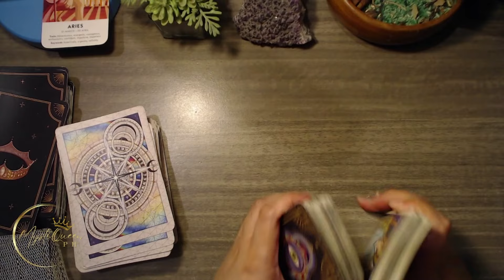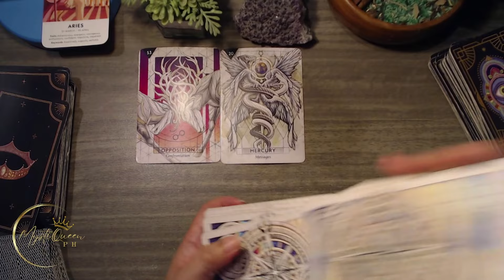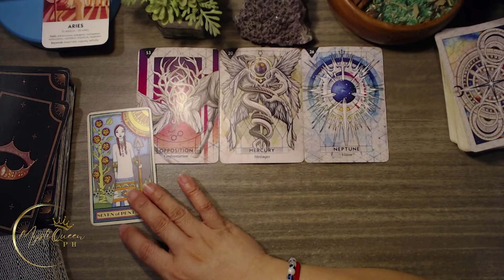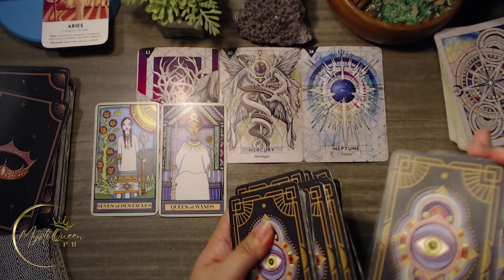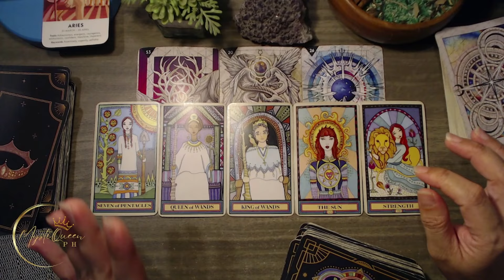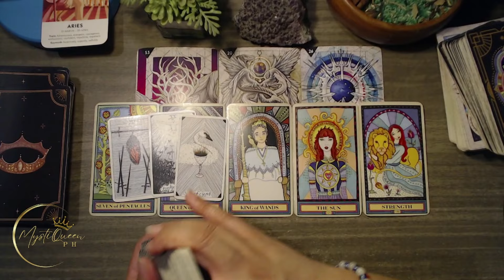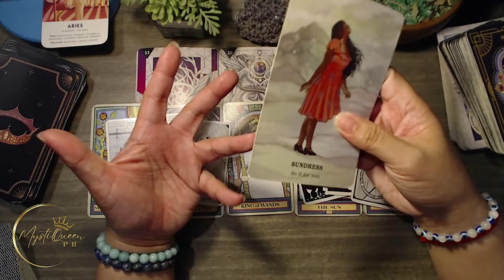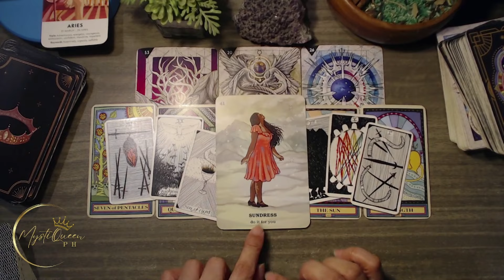♈ ARIES KAPALARAN: Ano'ng Parating Sayo? ✨ DECEMBER 2️⃣0️⃣2️⃣4️⃣ ✨ Tagalog Tarot Reading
🔮 PRIVATE/PERSONAL READING 🔮

Salamat po!🙏

👑MystiQueen PH

🍿 OTHER VIDEOS/MESSAGES/READINGS 🍿